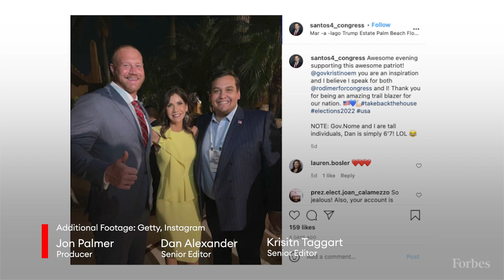How Trump-Endorsed Candidates Funneled At Least $1.4 Million Into His Businesses To Date | Forbes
Donald Trump, a man known for torching norms, has developed a novel business model. From his perch at Mar-a-Lago or summer residence at one of his New Jersey golf courses, the former president doles out endorsements to longtime elected officials and wannabe Republican nominees, influencing primaries across the country. Meanwhile, those candidates, who come from all over to visit him, pour money from campaign donors into Trump’s properties, paying for food, lodging and conference space. So far, he has collected at least $1.4 million from the candidates he’s endorsed in 2022, according to a Forbes analysis of campaign disclosures.

It’s a small amount of money for Trump, who is worth an estimated $3 billion. But given that it costs the former president nothing to make an endorsement, he gets a nice return on his investment. About one-third of the 224 candidates the former president has endorsed in the 2022 midterms have reported making payments to his businesses via their political committees. About 70% of these customers reported paying a Trump business before picking up his support, while the rest became patrons afterwards.

Like a lot of businesses, Trump’s scheme relies on a set of loyal customers. Just five candidates are responsible for 50% of the money Trump has collected from his endorsees. The biggest of the bunch: House Minority Leader Kevin McCarthy, who has spent $252,000 at Trump properties, 99% of which came between Trump’s election in 2016 and the end of his term.